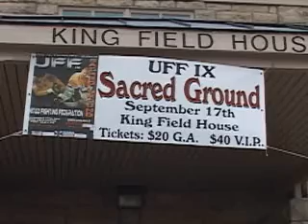UFF IX 'Sacred Ground'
Four Soldiers From the 1st Infantry Division Competed Recently in the Ultimate Fighting Federation IX 'Sacred Ground Event'. SGT Vance Williamson reports on the event.